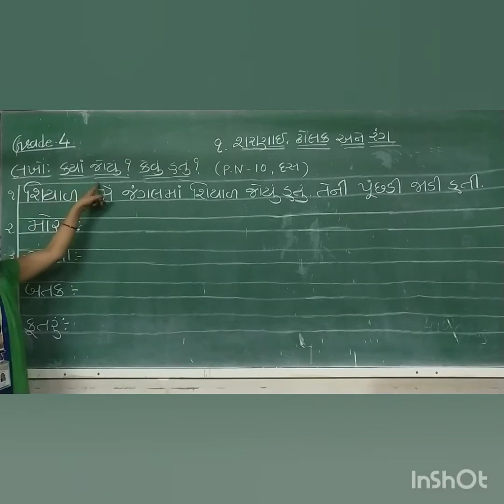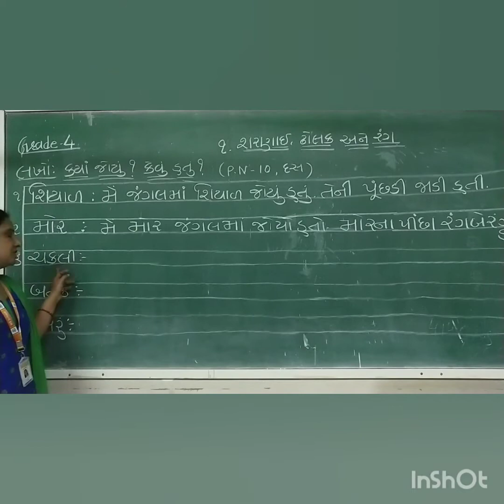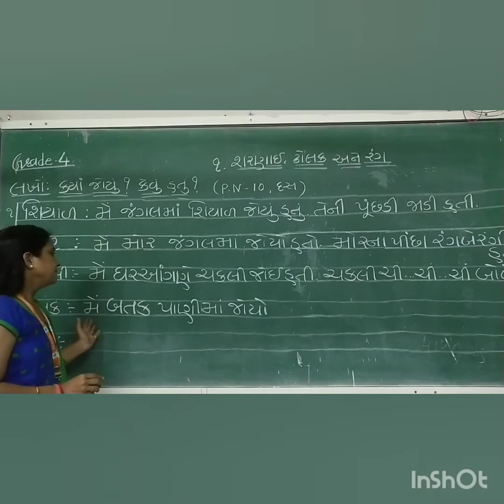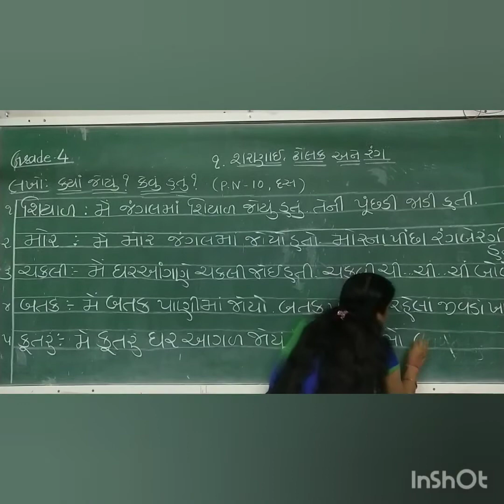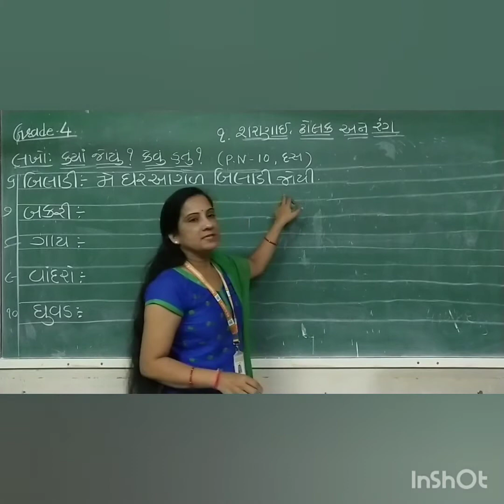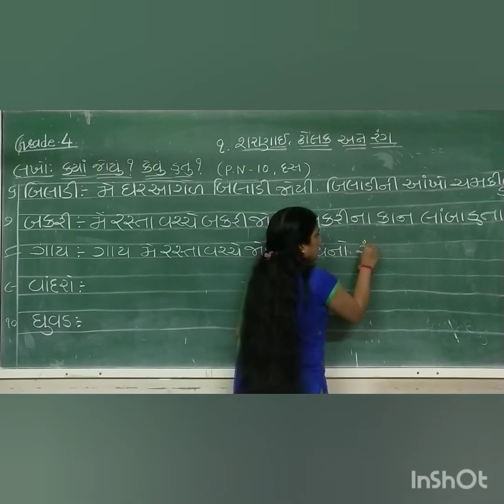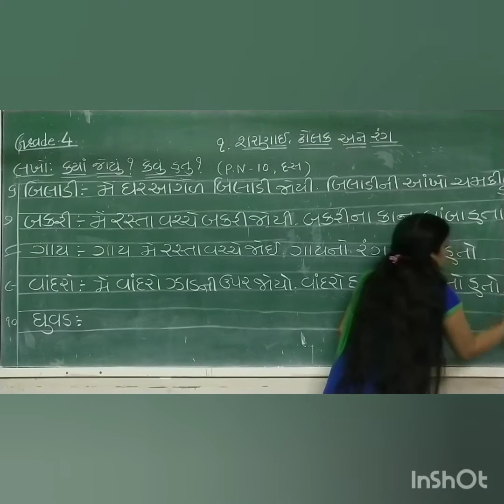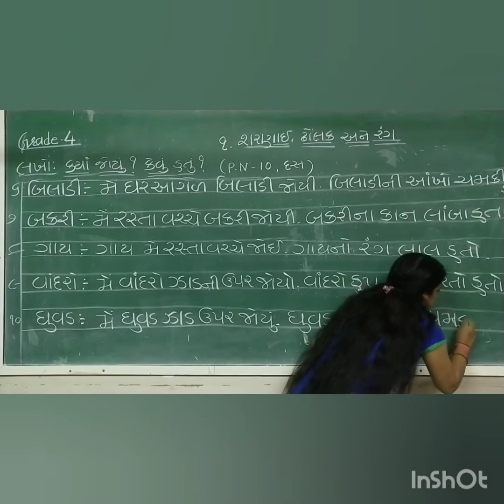EM GRADE - 4 GUJARATI [ CHAPTER - 1 - PART - 2 ]